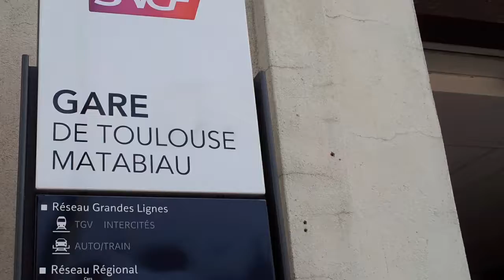PLAYING PIANO AT THE TRAIN STATION OF TOULOUSE